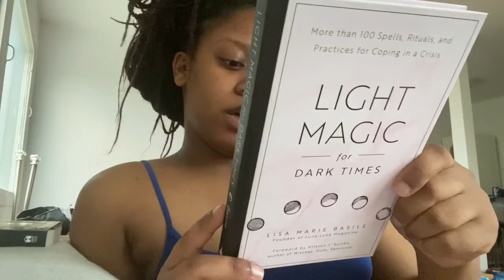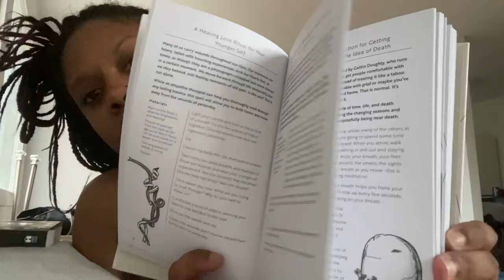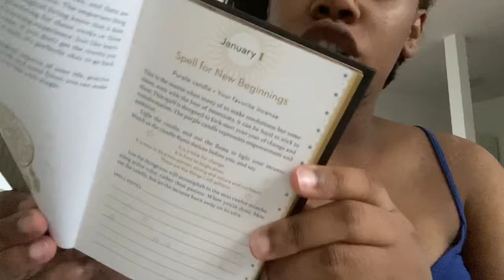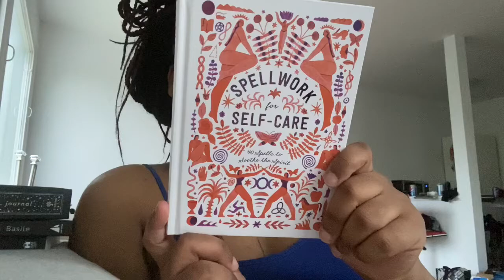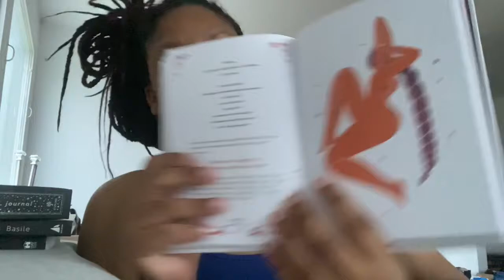Mini metaphysical haul ✨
Hey! I hope you guys enjoyed :)